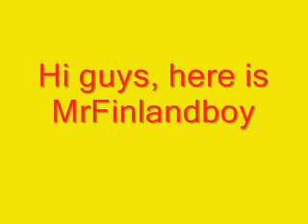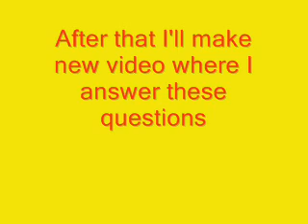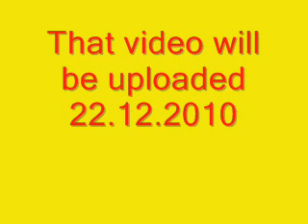MrFinlandboy's Q&A 1- Questions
Leave questions